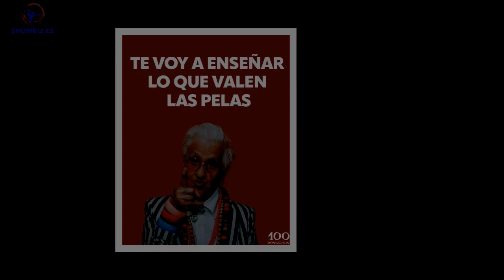Rosa sorprende en el 'Mediafest Night Fever' referirse a Chenoa como "una compañera"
El Mediafest Night Fever afrontó una noche muy complicada al tener como competencia a Tu cara me suena,programa al que ha intentado imitar sin demasiado éxito. Su baza fue una entrevista con Rosa López en la que tuvo que pronunciarse sobre su title='Rosa López responde a las palabras de Chenoa: "Podría haber sido más diplomática"'polémica con Chenoa y alimentó los rumores de enemistad al referirse a ella como "una compañera". La ganadora de la primera edición de Operación Triunfo se atrevió a conceder una entrevista al programa de Telecinco en mitad del culebrón que protagoniza junto a la que fuera su gran amiga en el pasado.